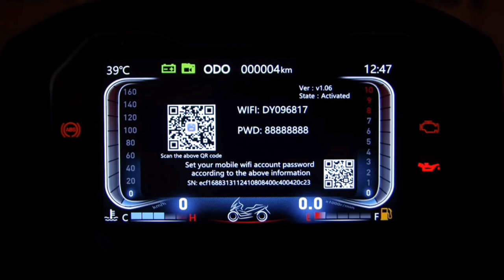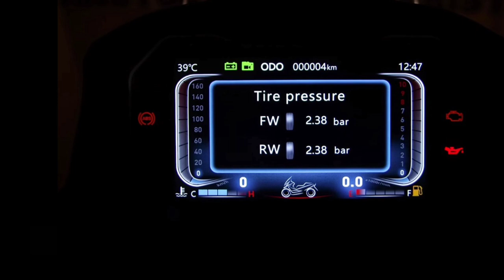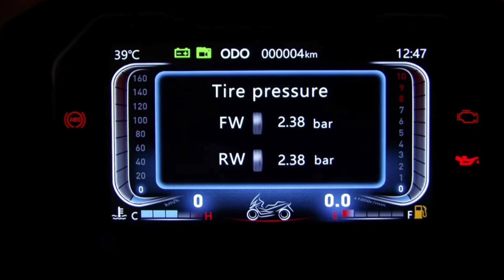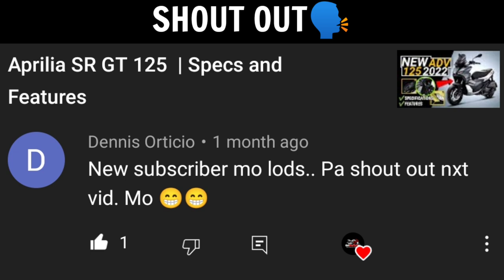Bristol Maxie 400 Scooter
Quick review of the first ever Bristol Maxie 400 scooter. Here is the specs, features and price.